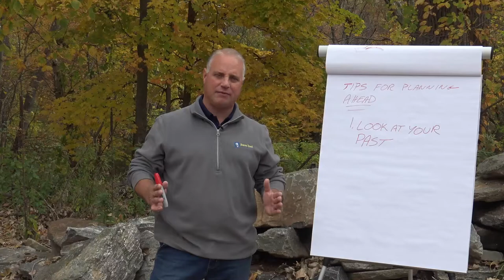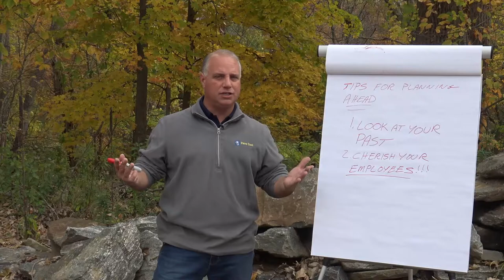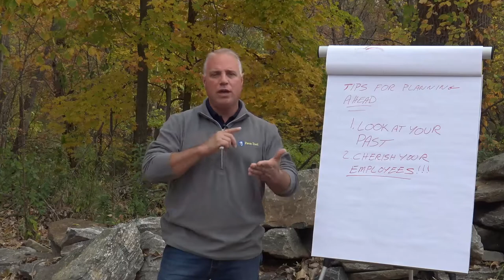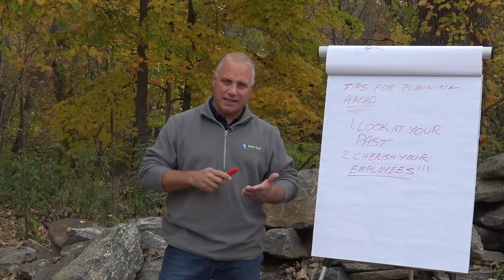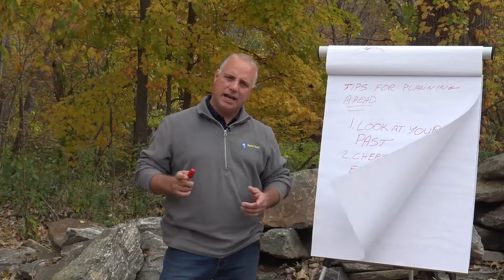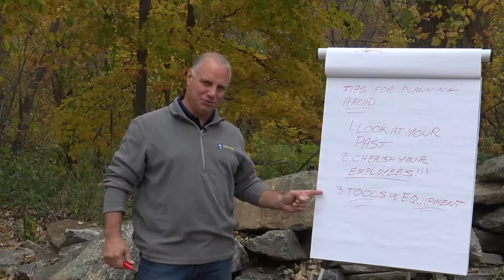2021 Business Plan - Cherish your Employees - Part 2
Planning Ahead
Are you Cherishing the Employees that you have?

In Part 1 of our Planning Ahead video series Phil discussed Looking at the Past to Plan for your Future.  Today's talk is about cherishing your employees?  Do you know what their hot button is?  Are you the right guy to be managing and more...

View our 3 part video series on Planning Ahead.  Keep an eye out for part 3 of 3.
 Look at Your Past
 Cherish Your Employees
 Tools & Equipment